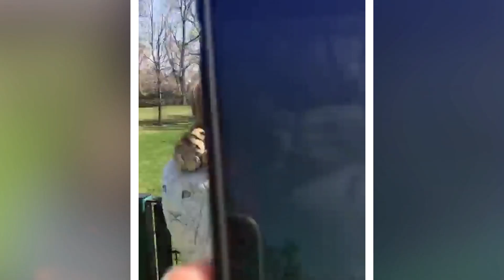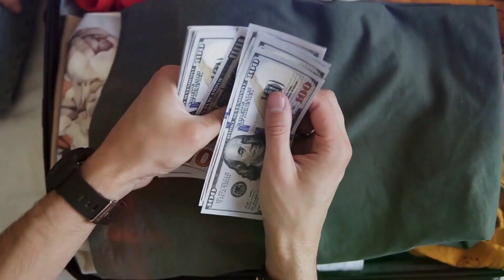برسوں بعد اپنے مالکوں ملنے والے جانور | These Animals Reunited With Owners After Years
برسوں بعد اپنے مالکوں ملنے والے جانور | Barson Bad Apne Maalkon Se Milne Wale Janwar | These Animals Reunited With Owners After Years

دوستو جانوروں پر رحم کر ہمارے امان کا حصہ ہے آج آپ دیکھو گے کے انسان تو جانوروں سے پیار کرتے ہی ہیں اور جانور بھی اپنے ملک سے کتنی وفاداری اور پیار کرتے ہیں جنگلی جانور ہوں یا آپ کے گھر میں پلنے والے پالتو جانور ان کی خوشی اپنے ملک کو دیکھ کر اتنی زیادہ ہوتی ہے کے یقین کرنا مشکل ہو جاتا ہے